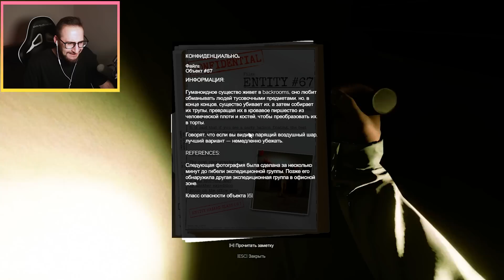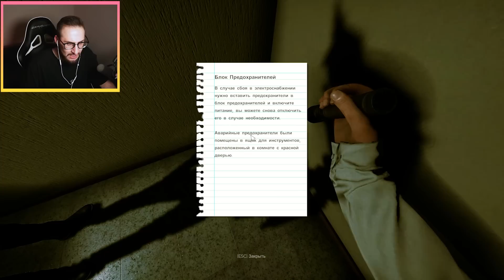НОВЫЙ УРОВЕНЬ ЗАКУЛИСЬЕ ЭТО АД! ПРЯЧЬСЯ ИЛИ МОНСТР НАЙДЕТ ТЕБЯ! ВЫЖИВАНИЕ INSIDE THE BACKROOMS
Сегодня мы поиграем в новую ужасную игру посвященная Закулисью или же Backrooms! Случайным образом мы с вами попадаем в параллельный мир, где нет ничего, кроме бесконечного лабиринта из желтых офисных стен и ламп!